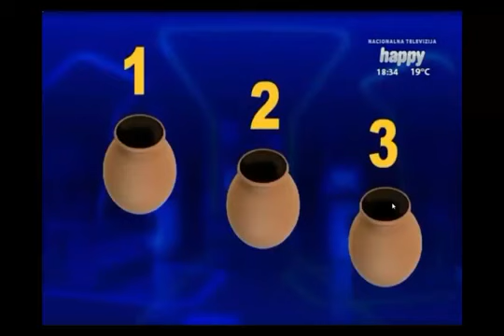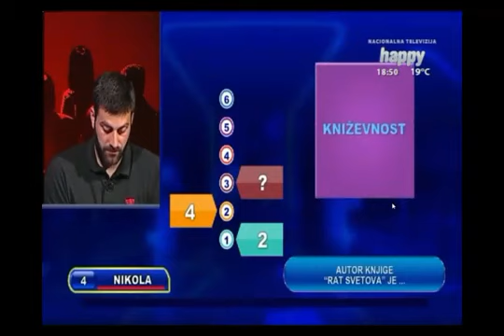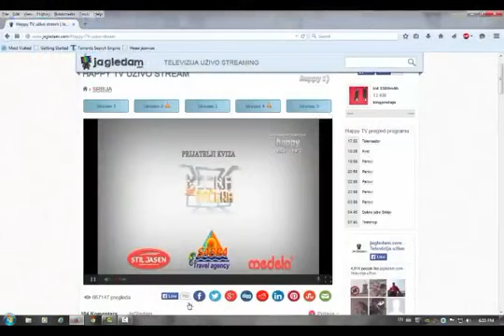Kocka je bačena - Dejan Komar i Nikola Veličković (29.5.2015)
Kviz: Kocka je bačena
Voditeljka: Vladana Savović
Takmičari: Dejan Komar i Nikola Veličković
Happy TV, 29. maj 2015.